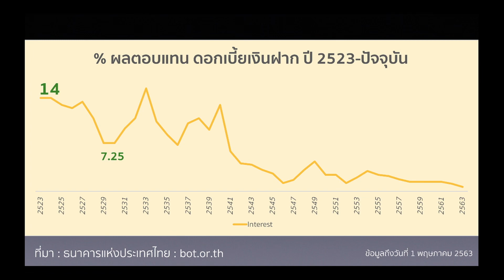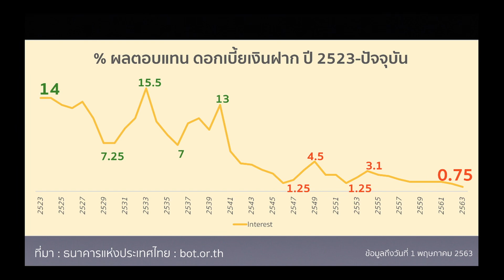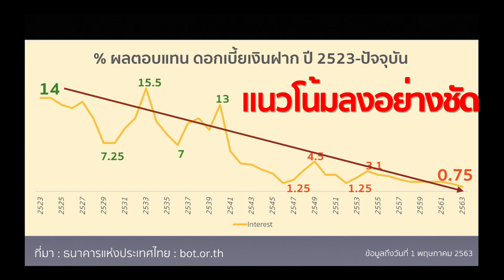EP6 : ผมหยุดโง่ เอาแต่ออมเงิน มา 2 ปีแล้ว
มาแบ่งปันมฺมมองและให้ความรู้กัน
เพี่อให้เราได้เตรียมตัวเองให้การเงินและทรัพย์สิน
ค่อยๆเติบโตไปด้วยกันนะครับ

ฝากเป็นกำลังใจให้กันด้วยการ